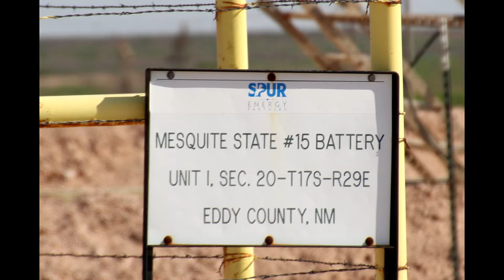Spur Energy Mesquite State #15 Battery, Eddy County, NM (June 2021)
Spur Energy
Mesquite State #15 Battery
Artesia, Eddy County, NM
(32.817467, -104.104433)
Filmed 6/7/2021